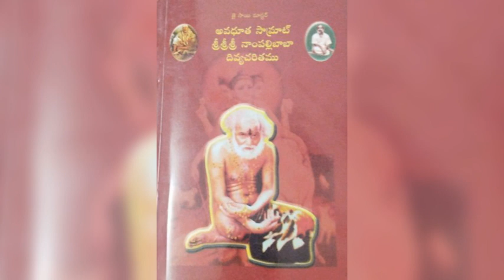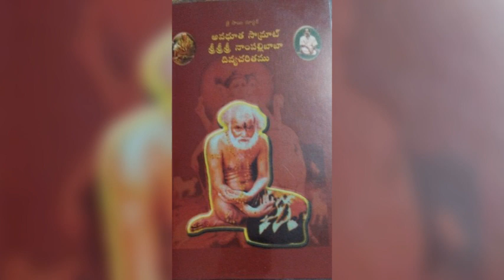శ్రీ నాంపల్లి బాబా జీవిత చరిత్ర అధ్యాయము 2#saibaba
నాంపల్లి బాబా సమాధి  మందిరం దర్శనము నకు

సికందరాబాద్ నుంచి
బస్  అయితే 219 ..
పఠాన్ చెరువు,లింగంపల్లి బస్ లు ఎక్కి మదీనగూడా స్టాప్ లో దిగి శ్రీ ధర్మపురి దీప్తిశ్రీనగర్ నందు ఉండే నాంపల్లి బాబా సమాధి కి వెళ్ళ వచ్చు ను.
అమీర్ పేట నుంచి అయితే మియాపూర్ వెళ్లే బస్ లో మదీనాగూడ సెంటర్ లో దిగి శ్రీధర్మపురి క్షేత్రం దీప్తి శ్రీ నగర్ నందు ఉన్న నాంపల్లి బాబా సమాధి మందిరం నకు వెళ్ళ వచ్చు...
మెట్రో అయిన సికందరాబాద్ నుంచి మియాపూర్ వరకు వెళ్లి అక్కడ నుంచి బస్ లో మదీనా గూడ సెంటర్ లో దిగి ఆటో లో  నాంపల్లి బాబా సమాధి మందిరమునకు వెళ్ళ వచ్చు..
MMTS : మెమో ట్రైన్ లలో అయితే సికిందరబాద్ నుంచి లింగంపల్లి కి వెళ్లి బస్ లేదా ఆటో లో మదీనా గూడ కి వెళ్లి అక్కడ నుంచి నాంపల్లి బాబా సమాధి దర్శనము నకు వెళ్ళ వచ్చు...
స్వామి సమాది మందిరం నకు రూట్ మాప్ లొకేషన్ ఇచ్చి ఉన్నాముAayappa Swamy temple
ఇతర వివరములకు
అవసరం అయిన అక్కడ మొత్తము చేసుకొనే సర్ నెంబర్ ఇచ్చాము
టైమింగ్స్ చూసుకొని వెళ్ళ వలెను..
ఉదయం 6 నుంచి మధ్యాహ్నం 12:30 గం వరకు సాయంత్రం 4:30 గం నుంచి రాత్రి 8 గం వరకు తీసి ఉంచుతారు
చాలా అత్యంత ప్రశాంతం గా  పారాయణ జప ధ్యానం  ప్రదక్షిణలకు అనుకూలం..
మాస్టర్ గారి గ్రంథం లు ఇక్కడ లభిస్థాయి..